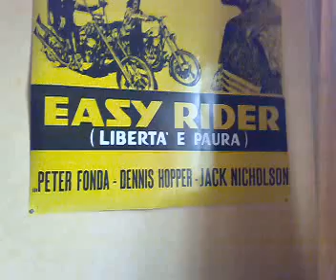Lucid Dreaming: Layer Zero?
Remember to click like or dislike.

A clarification: In this video I say "I've now got back to the point where I'm having some layer of lucidity each night" referring to the ages between 13-15 when I also practiced seriously. In hindsight, looking back from 2013 with a clearer mind, I think it was overgenerous to suggest I was having some form of lucidity every night during the ages of 13-15. In fact, it was probably closer to once or twice a week, and it wasn't always full lucidity.